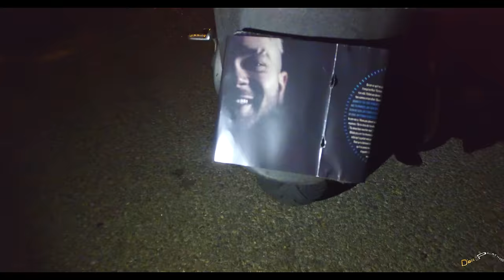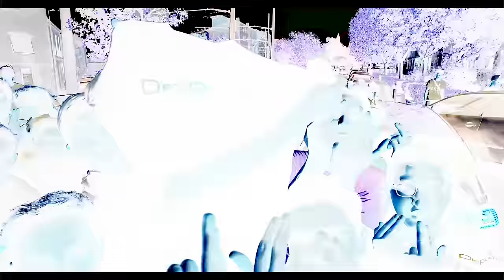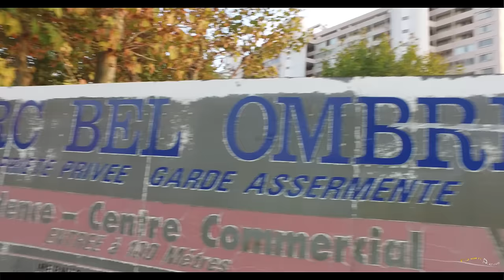JUL - C'EST LE SON DE LA GRATTE // CLIP OFFICIEL // 2016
JUL - C'est le son de la gratte

Lyrics :

Le cous' je tourne en TDM
Sous Grey Goose, j'oublie les problèmes
Et je tousse quand je fume trop d'herbe
poto, j'ai pas trahi l'omerta
J't''appelles pas quand j'ai besoin d'aide
Tu m'aimes pas, saches que moi non plus
T'inquiète pas, je roule, je fais mon péte
Si je traîne pas, c'est que je vous sens plus
Tu me rabaisses, bah, niques tes ancêtres
T'étonne pas si on vient à 7 dans le Golf 5
Arrête de faire le mafieux, tu es qu'une chaussette

Mets ta cagoule
C'est le son de la gratte
Voiture volée
Fais poursuite
Rend fou la BAC
Surveille l'immat'

Roue arrière, pochon dans le caleçon
Je passe les vitesses à l'air t'aimes la sensation
J'ai des mauvaises des bonnes fréquentations
Deux bleus sur moi j'envoie un petit à l'alimentation
Ça coupe sur la plaque pour fumer la frappe qui te mets des claques, garçon
Ça dit que je me la rac', que je fais le mac, que j'assumme pas mes phrases mais passons
À coup de matraque, je les prends ces PD croyaient que je blague, je blague
Je rends fou la BAC, cheveux dans le vent
J'ai toujours pas de casque, de casque
Yamaha de travers, je cabre, je vois pas devant fait gaffe quand tu traverses, baba
J'ai juré le grand père que jusqu'au bout je vais leur faire la 'sère, baba

Je brise tout sur le BPM
Tu me dégoutes, toi et ta dégaine
Si on t'écoute, je suis fini pourtant j'y mets tout mon putain de coeur, je me démène
Je mets le cache-nez sous l'Arai
Je dors le pe-pom sous l'oreille
Je peux te faire du Rap, de la Pop, du Raï
Je peux dire "Wesh fils de" ou "Wesh mon kheye"
Wanted, les gens sont sous pare-balles
En priant d'avoir un Superbowl
Je m'en tape si avec mes habits j'marche seul
Je garde mon sac Quechua sur mes épaules
Si je veux j'engage des petits vatos
Y a La Quica dans Narcos
J'ai pas changé, je défends ma cause
Ma jeunesse en Lacoste